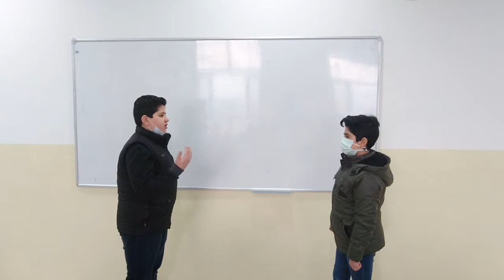محادثة اللغة الفرنسية للصف الأول متوسط/ ثانوية المنار الاهلية/ العراق- دهوك